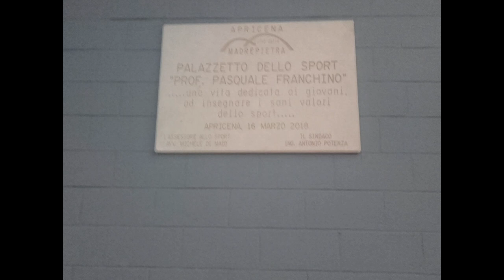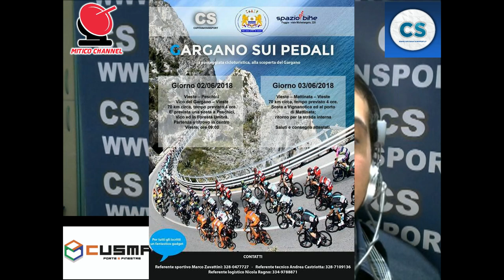Capitanatainsport magazine 19/03/2018